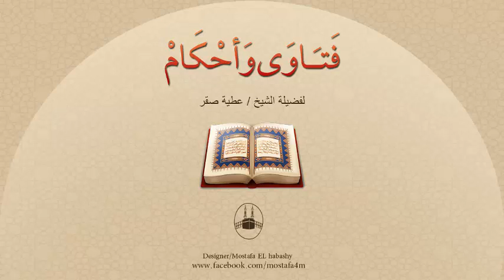زوجى يغار بشدة لدرجة الشّك ويُحرم علىّ ما أحل الله فماذا أفعل والحياة معه لا تُطاق ؟